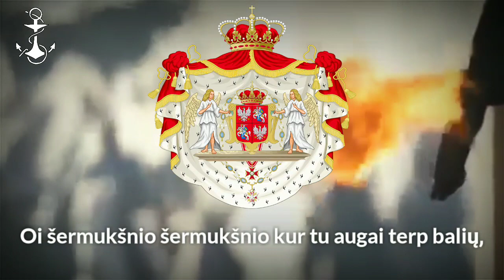Winged Hussars - Polish-Lithuanian Commonwealth National War Song / With Subtitles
●▬▬▬▬▬▬▬▬⚓ Lyrics⚓▬▬▬▬▬▬▬▬●
Oi šermukšnio šermukšnio kur tu augai terp balių,
Ei ei ajajaj, kur tu augai terp baliu?

Kur tu augai terp balių, tarp šių žalių samanų,
Ei ei ajajaj, tarp šių žalių samanų?

Oi matuši matuši, kam tu manį auginai,
Ei ei ajajaj, kam tu manį auginai?

Kam tu manį auginai ir ing vaisko užrašei,
Ei ei ajajaj ir ing vaisko užrašei?

Ir ing vaisko užrašei ir tris triūbas nukalai,
Ei ei ajajaj ir tris trubas nukalai?

Pirmą triūbą triūbijo ir kiemėlio išjodams,
Ei ei ajajaj, iš kiemelio išjodams.

Antrą triūbą triūbijo per atšlaimą juodamas,
Ei ei ajajaj, per atšlaimą juodamas.

Trečią triūbą triūbijo, prie vaiskelio pristojęs,
Ei ei ajajaj, prie vasikelio pristojęs.

Man žirgelis sužvingo, visas vaiskas sužiūro,
Ei ei ajajaj, visas vaiskas sužiūro.

Ir sužiūru sužiūru, kariuomenė į mane,
Ei ei ajajaj, kariuomenė į mane.

Ir atein žuvėdų pulks, žuvėdų pulks narsiūjų,
Ei ei ajajaj, žuvėdų pulks narsiūjų.

Kai ant plečiaus sustojum, žuvėdus iškapojum,
Ei ei ajajaj, žuvėdus iškapojum.

Mūsų Katkus labai drūts, tikras buvo karaliūks,
Ei ei ajajaj, tikras buvo karaliūks.